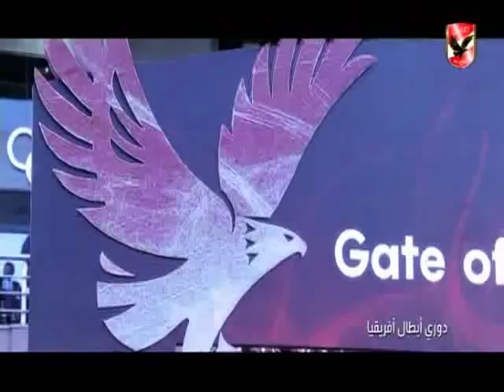الأهلي في كل مكان| لقاء خاص مع الكابتن ياسر ريان نجم الأهلي السابق